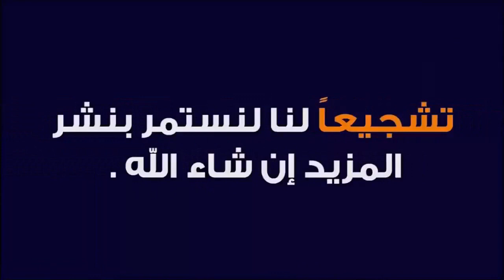المطالب المادية الكثيرة للأبناء في عصرنا الحالي مع د طيب كريبان